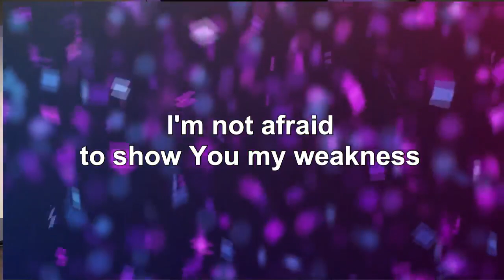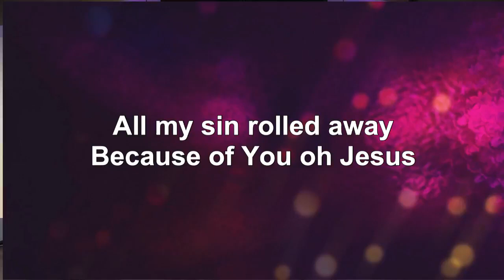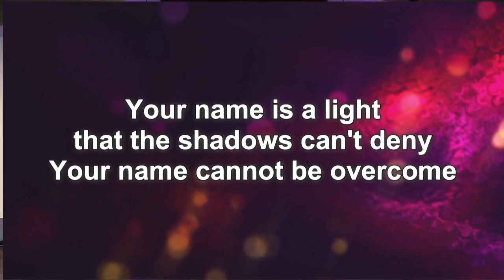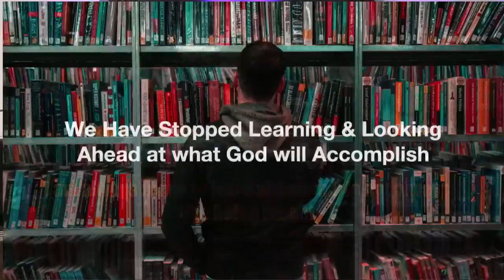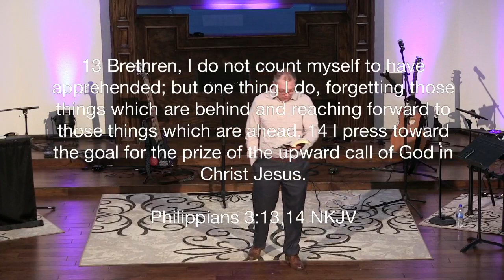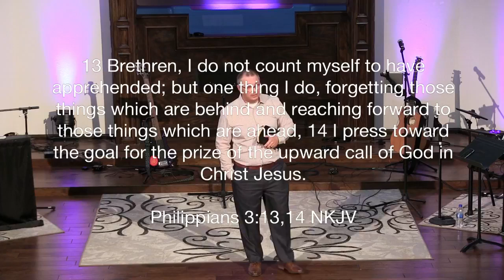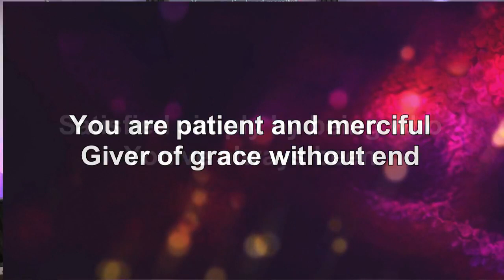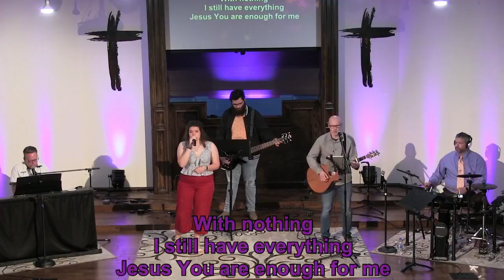Philippians wk 7: Learning to Look Ahead